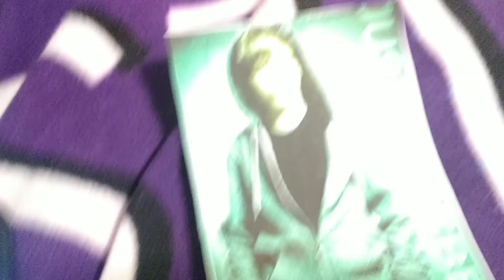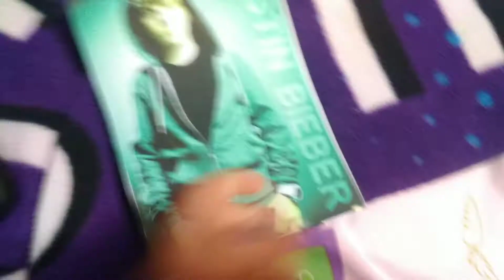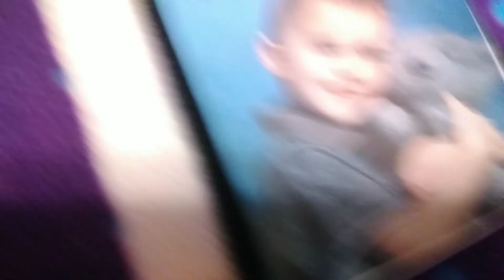Justin bieber pictures